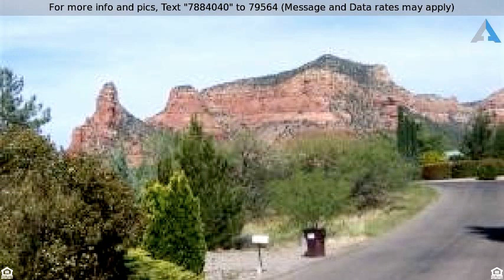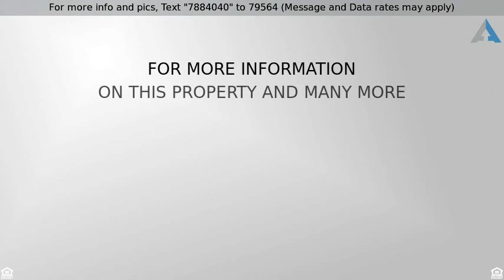Priced at $175,000 - 55 Pioneer Drive, Sedona, AZ 86351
Vacant Lot - Owner Carry Option- Sedona, AZ

Amazing Opportunity to build your dream home in Beautiful Sedona, AZ... Seller Carry Options. Corner Lot with beautiful red rock views. Sewer already available. Cathedral View area has lovely homes and wonderful red rock views. Club house, tennis courts and an 18-hole 'Robert Trent Jones' designed golf course is nearby.  Convenient to restaurants and shops. Come and enjoy the good life in Sedona.